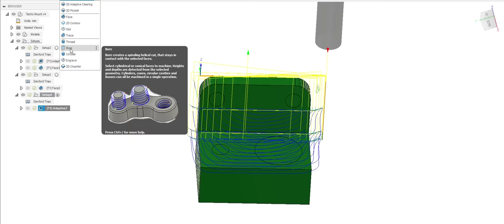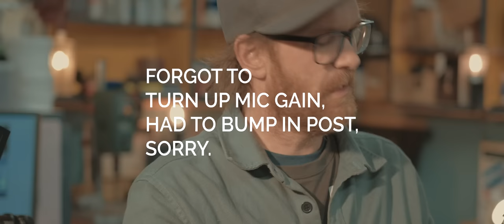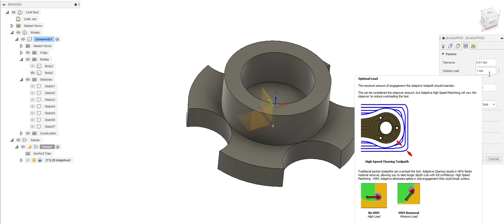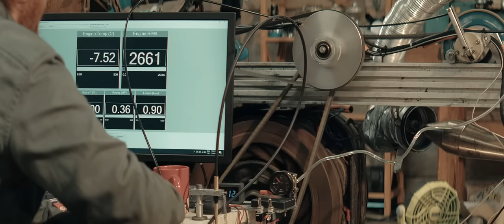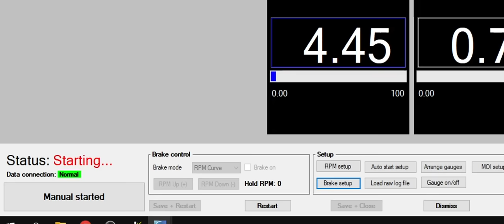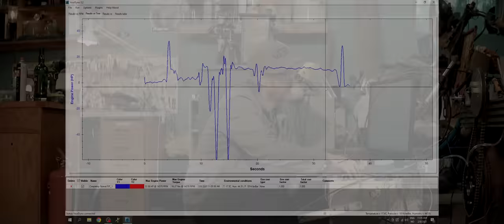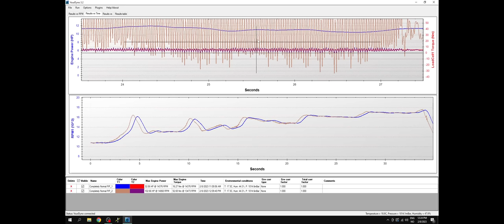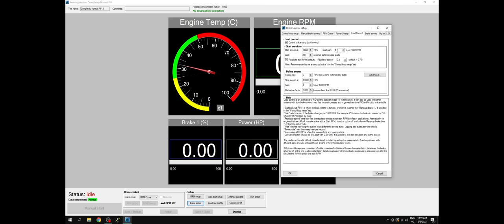Enough! I'm mounting this engine in a frame. (never ending road to most powerful two stroke...)